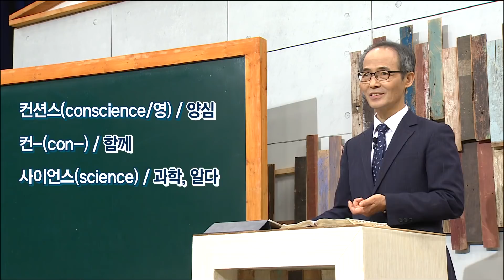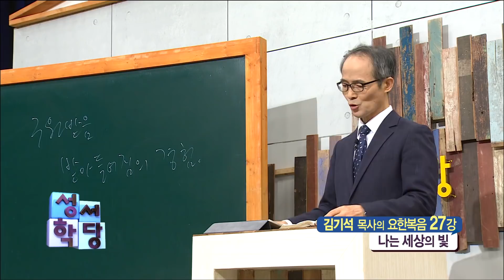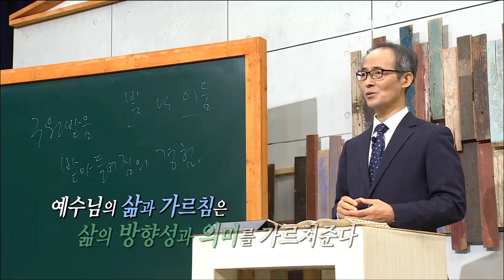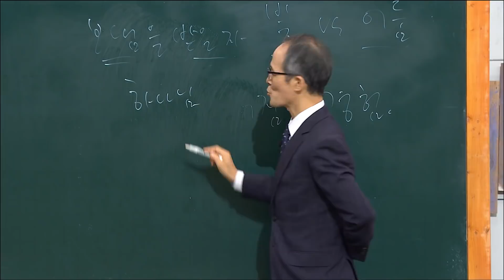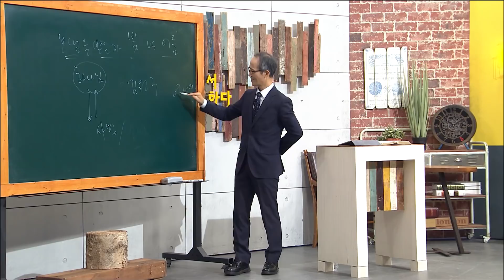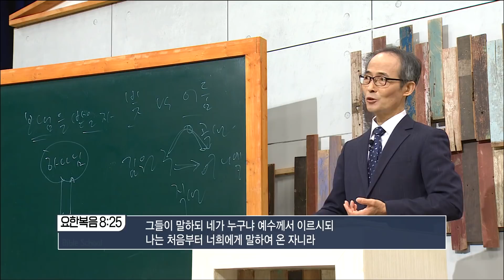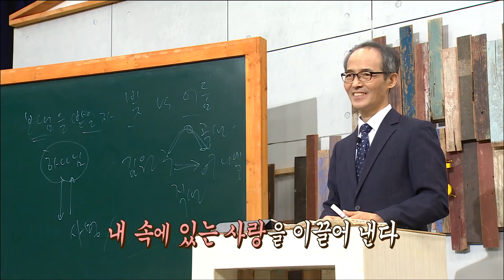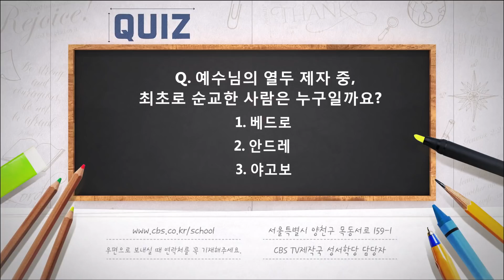김기석 목사 요한복음 27강 나는 세상의 빛 / 성경공부는 CBS성서학당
김기석 목사 요한복음 27강 나는 세상의 빛